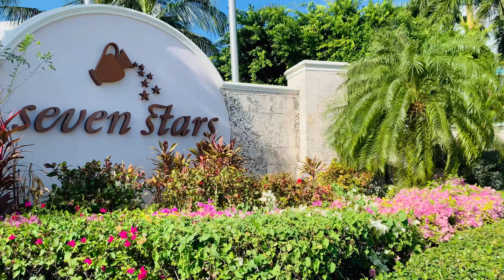Best Turks and Caicos Resorts | Seven Stars Turks and Caicos Resort Tour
Are you looking for the best turks and caicos resorts for 2022? In this video, I share in in-depth tour of seven stars resort turks and Caicos exploring guest suites, covid care, the area of Providenciales and grace bay beach, resort amenities and more!